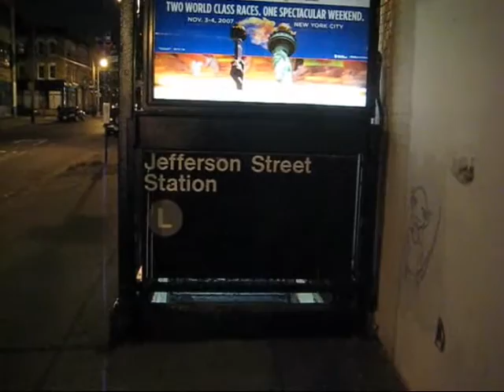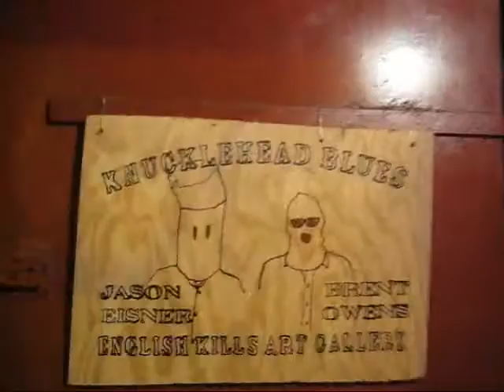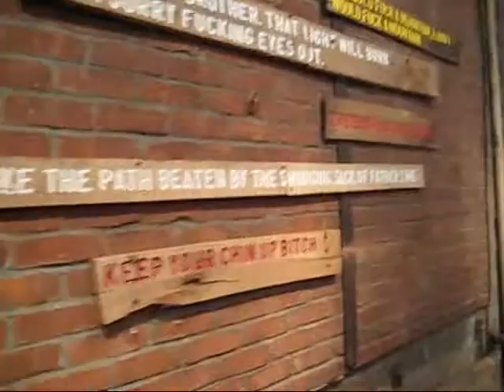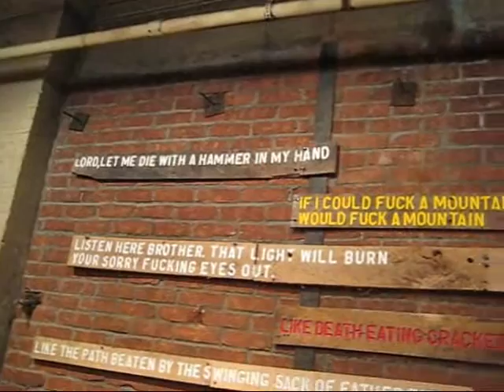Mo Jo Tour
James Kalm invites viewers to explore a new artsy neighborhood at the eastern edge of Williamsburg known as Mo Jo.  With a real estate market gone wild, arts activists are searching ever further east for available exhibition space.  A cluster of cutting edge grass root galleries has metastasized in this district between the Morgan and Jefferson Street stops on the L Line.  We pop in first at 3rd Ward for "Vertigoes" by Nate Green and Owen Schoppe.  From there, we bike to English Kills for some moonshine tasting at "Knuckelhead Blues" by Jason Eisner and an interview with Brent Owens.  We wrap up with a peak of "Bodies at/in Motion" currated by Brian Balderston at NUTUREART.